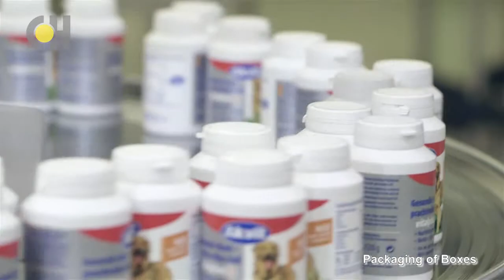Konfektionierung von Dosen / Packaging of boxes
Kunststoffverpackungen (Röhrchen und Dosen) in unterschiedlichen Größen, mit Originalitätsverschluß (Siegelrand oder eingeschrumpft in sogenannte Sleeves), stellen eine stabile, platzsparende Verpackung für Kapseln, Kau-, Lutsch- und Brausetabletten dar.

Nicht zuletzt hat der hohe Produktschutz Röhrchen und Dosen zu versandfreundlichen Massenprodukten werden lassen.

Plastic packaging (tubes and boxes) in a number of different sizes, with originality seal (sealed edge, or shrink-wrapped in sleeves) represents a stable, space-saving form of packaging for capsules, chewable tablets, lozenges and effervescent tablets.

Not least, the product protection provided by tubes and boxes has allowed for products that can be mass-produced and are easy to distribute.